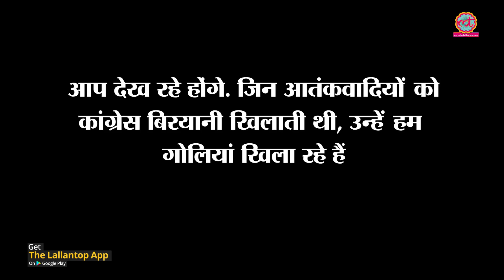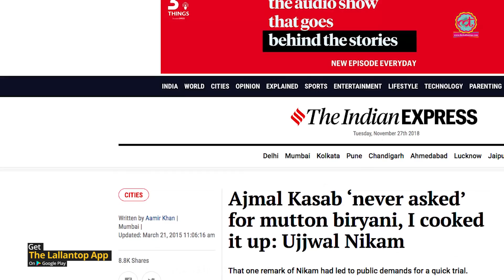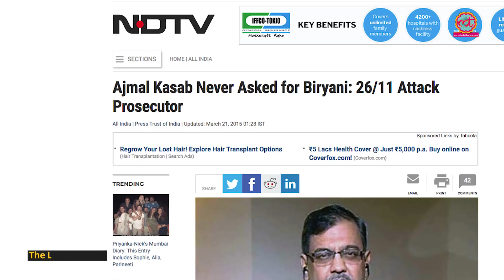Kasab को Biryani Ujjawal Nikam का फैलाया झूठ है, जिसे Yogi Adityanath ने Rajasthan Election में बोला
Uttar Pradesh Chief Minister Yogi Adityanath while speaking at a election rally in Rajasthan's Makrana said Congress used to feed biryani to the terrorists. Public Prosecutor of 2008 Mumbai Attacks Ujjwal Nikam was the one who said Terrorist Ajmal Kasab demanded mutton biryani while he was in a Mumbai Jail. Later, Nikam accepted that he fabricated the biryani story.